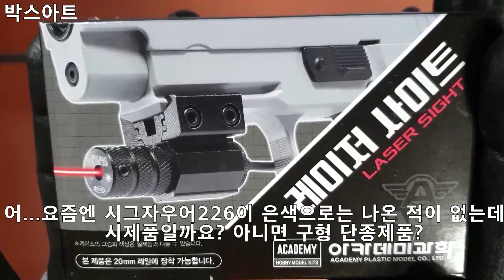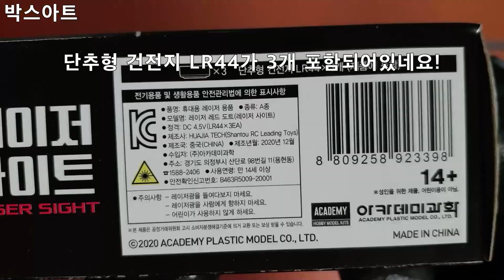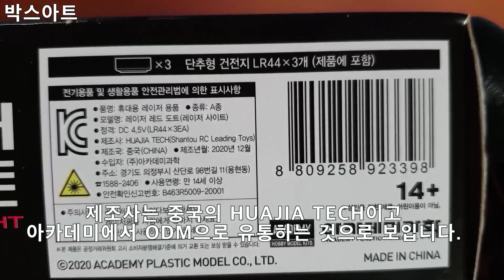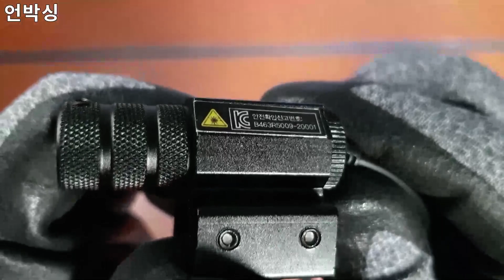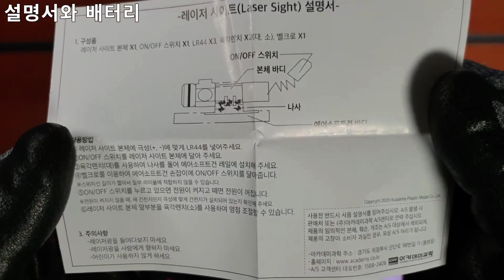유튜브최초)아카데미 레이저 사이트 리뷰! 비싼 광학 대신에 이걸 사는걸 추천!-맨탈왕 에어소프트 시청각자료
odm 제품이라 금속으로 나온듯 ㅋㅋㅋ

다음 리뷰 독촉: 카카오뱅크 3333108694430

CHINBEATZ - CHILL TRAP BEAT  No Copyright Trap